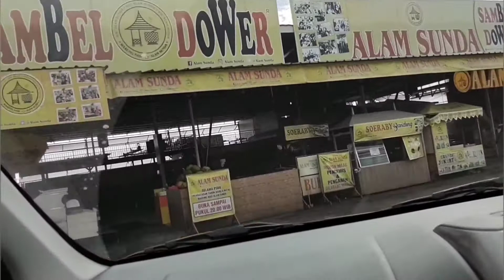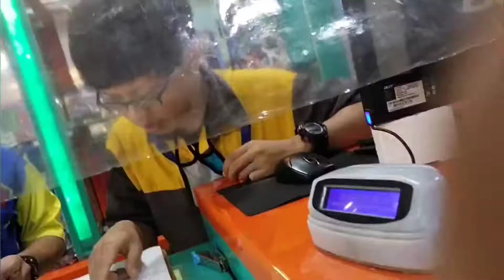jalan-jalan santai di desa batulawang cipanas kb.cianjur sama keluarga kcil ku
menelusuri jalan desa batulawang cipanas kb 'cianjur bersama keluarga ku👍